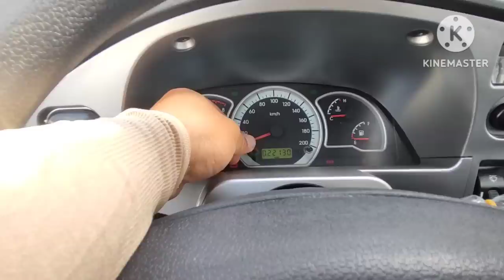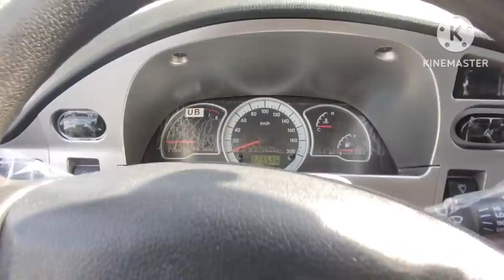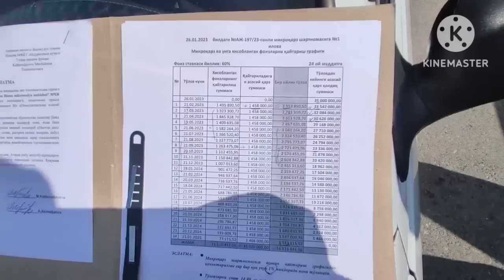НЕКСИЯЛАР ТУЛИБ КЕТДИ НЕКСИЯ 1 НЕКСИЯ 2 АРЗОНЛАДИ АНДИЖОН МАШИНА БОЗОРИ 2023